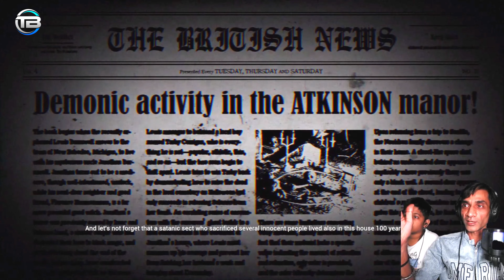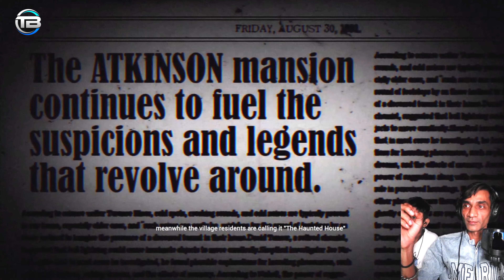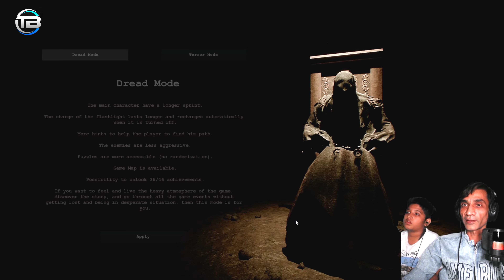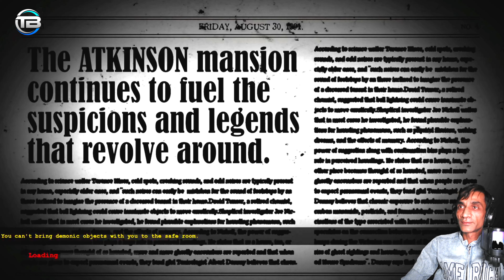The Disturbing Truth Behind The Conjuring House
Hello friends, Today I played a horrer game name is The Dark Occult. This game is enjoying but not like a demon

Can I Hit 500 Views in this video,
CHECK PLAYLIST FOR MORE FUNNY & WTF MOVEMENT

Offers - Offers - Offers - offers - Offers
Chance to Win Pubg Royal Pass And Bolt Bluetooth Headphones. FREE.

First Prize - Bolt Bluetooth Headphones
Second - Free Royal Pass
3rd - 100 UC
Rules:-
2-Send me screen shot.
So simple 💕
First 50 share to Win Prize. Rendamly
FREE. FREE FREE FREE---
AND -
Send me your pubgmobile gameplay clips to Parmote your YouTube channel free.

IAM ADD YOUR VIDEO CLIPS IN MY VIDEOS.

Other's YouTube channel links below 🙏:-

ezio18rip conjuring house
ezio18rip hindi gaming channel
gaming live
live retro gaming
the conjuring gameplay ending
the conjuring house game
the conjuring house gameplay
horror game
scary games
jump scare
the conjuring trailer